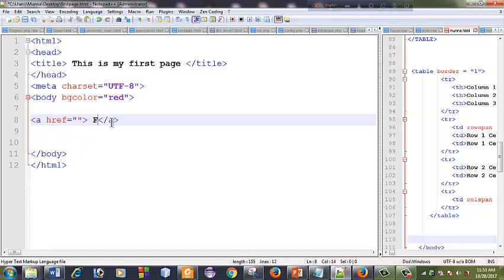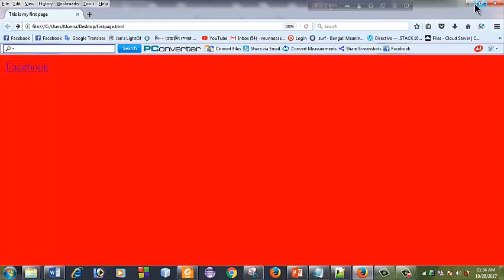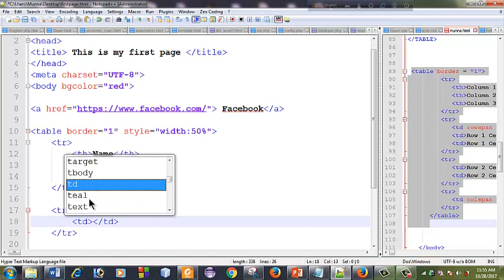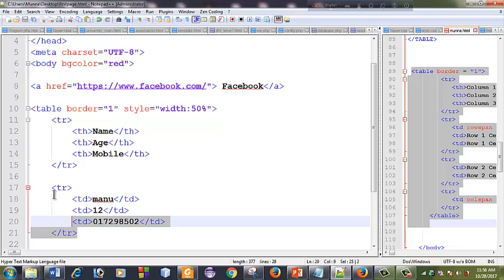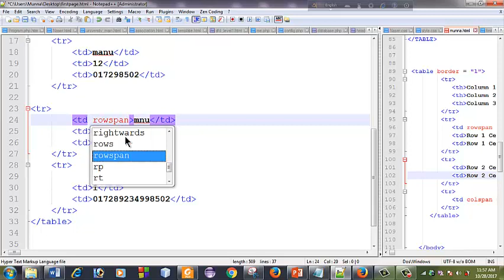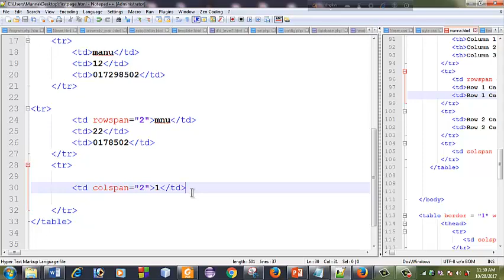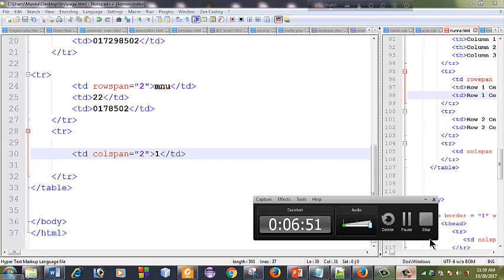HSC ICT Bangla Tutorial Chapter-04 ( Lecture-05 )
আমার সব ভিডিও একসাথে পেতে নিচের লিঙ্কে প্রবেশ করুন.